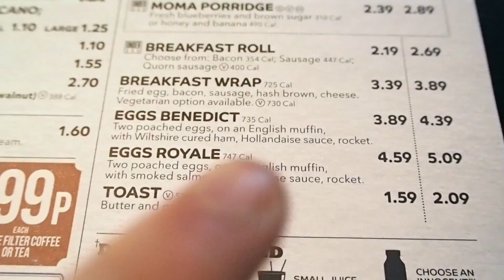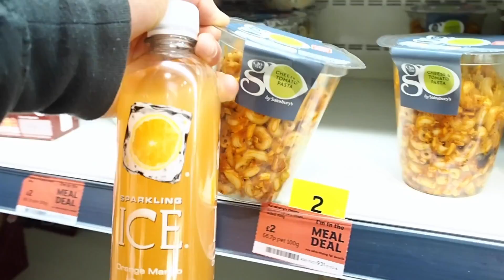WHAT'S IN THE BOX?! - ROAD TO COMP EP. 3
In this video ill be opening something that I've been needing for a while now. i hope you do enjoy this video. if you did then like and subscribe as always.